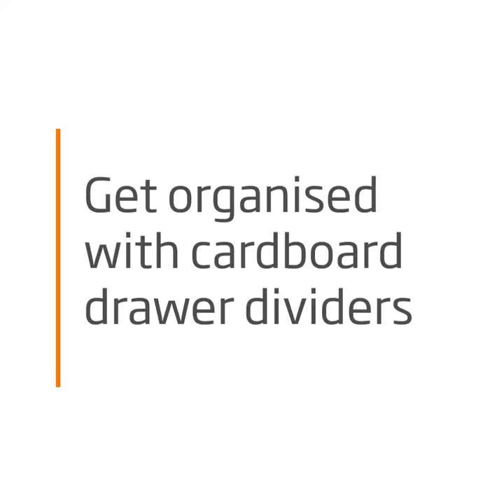DS Smith: How to make a drawer divider out of cardboard.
With the increase in ecommerce and online shopping, packaging in people’s homes is stacking up. We have put together some helpful tips to ensure we all continue to reuse and recycle our packaging.

Organise your stationery drawer so you’re never stuck searching for a pen again with this handy drawer separator.

Find more tips for using cardboard packaging at home in our Recycling at home blog